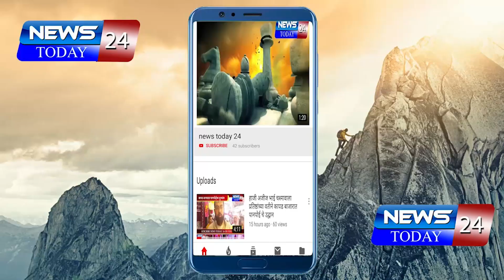Aurangabad special हात्ती चलते है| कुत्ते भुक्ते हे| नाव न घेता चंद्रकांत खैरे यांची विरोधकांवर टीका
माजी खाजदार तथा शिवसेना नेते चंद्रकांत खैरे यांचा अतिवृष्टी भागात पाहणी दौरा